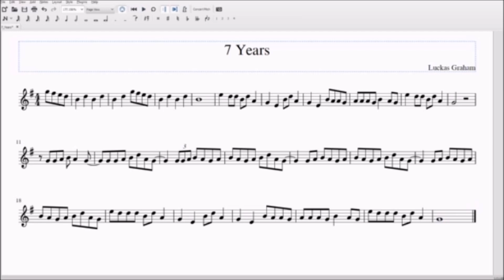7 Years Old Alto/Bari Sax Sheet Music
Much sad.